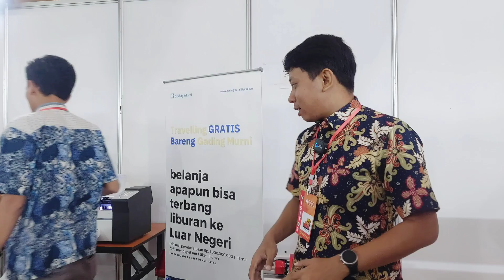Gading Murni | Review singkat rentetan mesin mesin hebat harga bersahabat